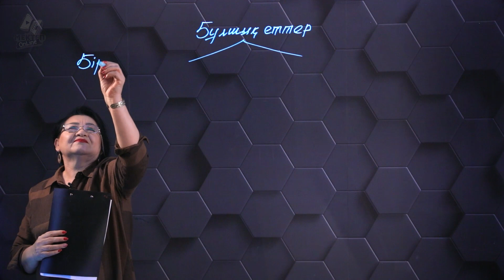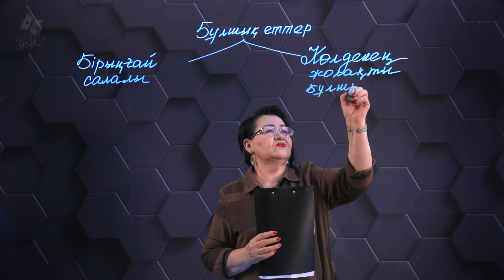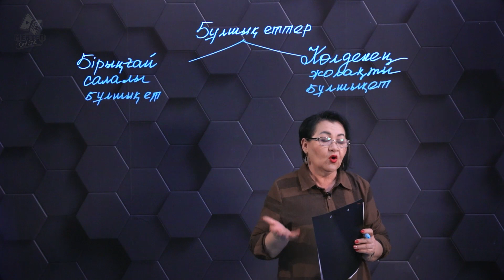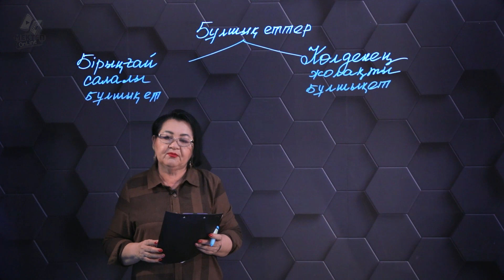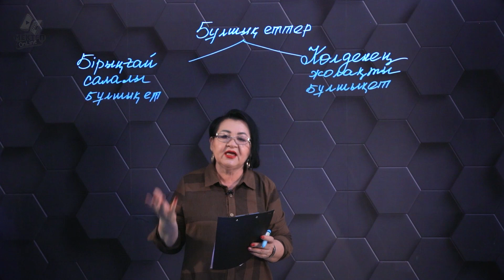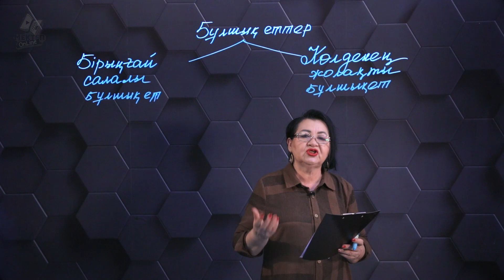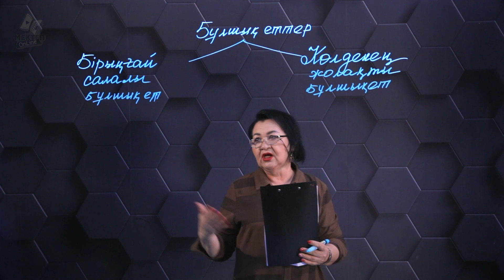Рефракторлық кезең, оның рөлі. 3 бөлім. 10 сынып.